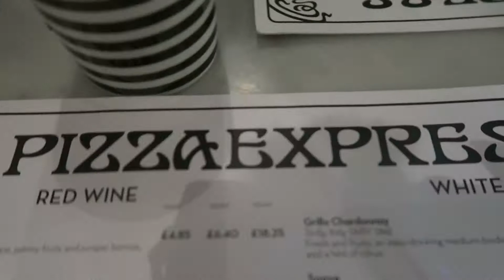OK LETS WAIT